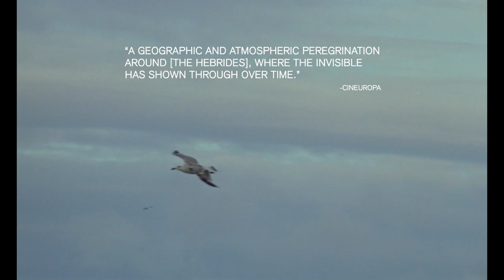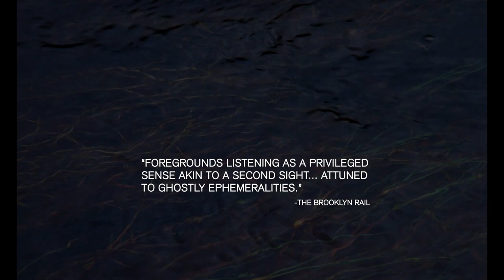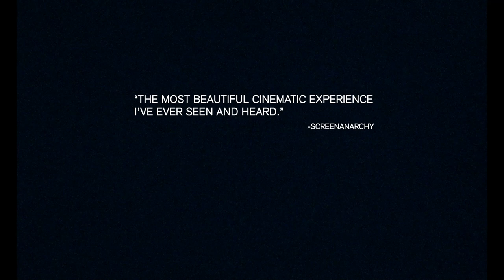The Two Sights - Official Trailer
The first solo feature from Joshua Bonnetta (co-director, El Mar La Mar), The Two Sights (An Dà Shealladh) explores the disappearing tradition of second sight in the Outer Hebrides of Scotland. As we listen to locals' accounts of haunting experiences—phantom horses, ghost voices and other supernatural phenomena—Bonnetta connects their testimonies with striking 16mm images and a carefully-curated sonic montage of the physical and aural environment of these enchanted islands. The Two Sights is an ethnographic marvel of non-fiction filmmaking that thrills the eyes and ears and invites us into the extra-sensory beyond.